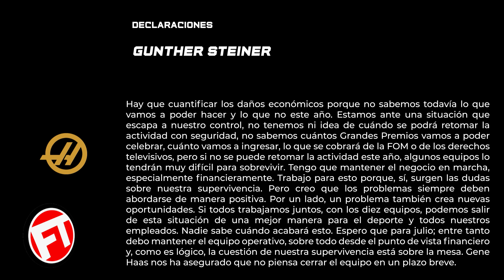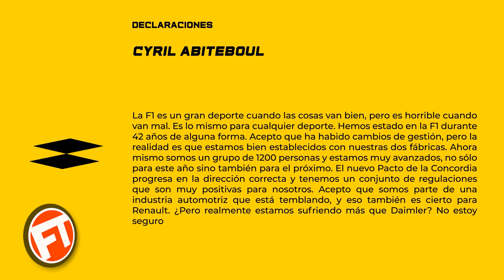¿¿FINAL EN 2021?? ¿¿SIN TESTS?? - RENAULT Y HAAS SE SINCERAN SOBRE SU SITUACIÓN EN LA F1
¿¿FINAL EN 2021?? ¿¿SIN TESTS?? - RENAULT Y HAAS SE SINCERAN SOBRE SU SITUACIÓN EN LA F1 FORMULA 1 F1 2020